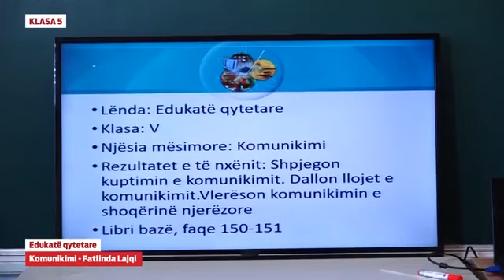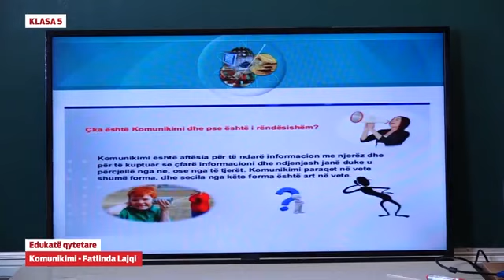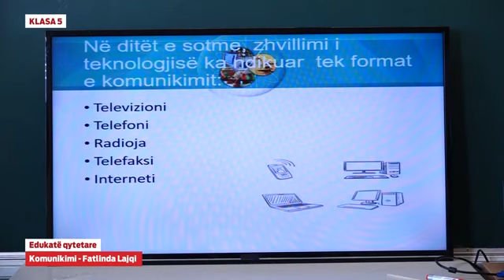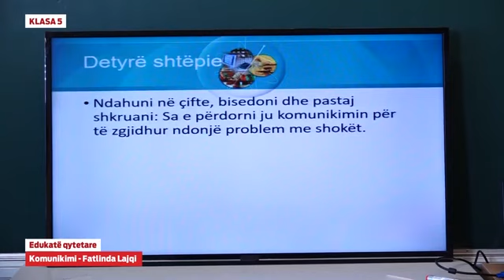e Mësimi: Klasa 5 – Edukatë qytetare - Komunikimi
Fatlinda Lajqi